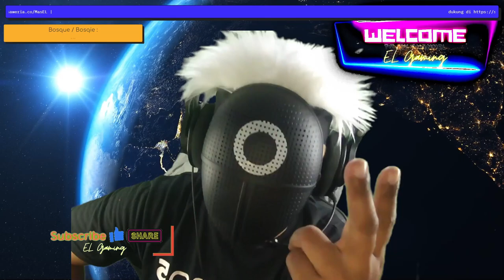SAND LAND - SEKARANG KITA KEJAR JUMP BOT - part 5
Guys ini ada game SAND LAND detail gambarnya lucu, dengan misi untuk keselamatan umat manusia dan bangsa jin mari kita bekerja sama...ahay. let's go !! 🎮

🎵 Track Info:
Title: Vanilla by Johny Grimes
Genre and Mood: Dance & Electronic + Bright

😊 Contact the Artist:
Johny Grimes: